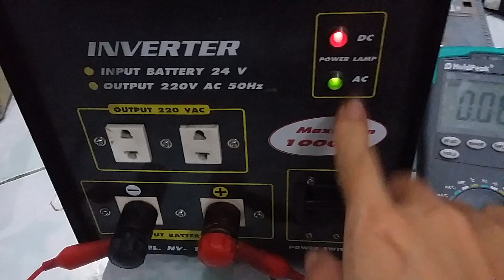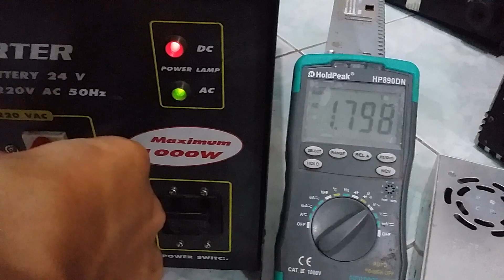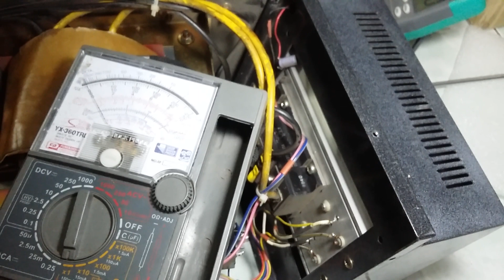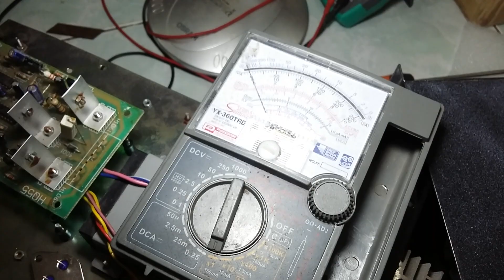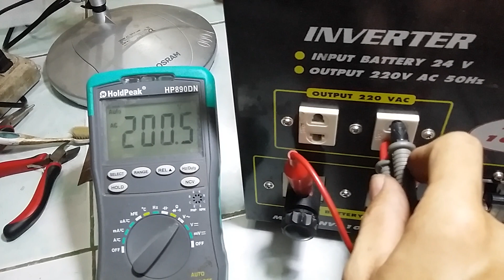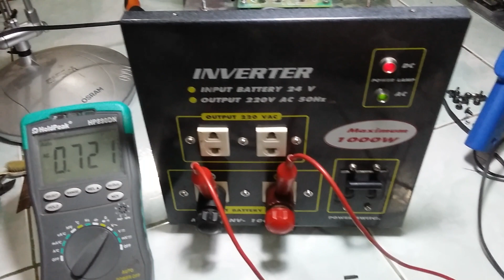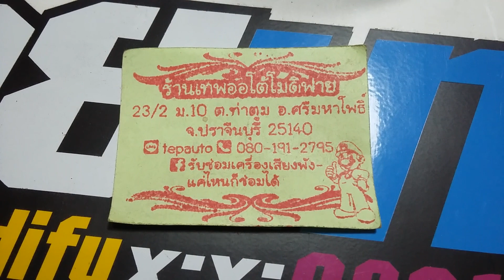วีธีการตรวจเช็ค Inverter แปลงไฟ DC 24V เป็น AC 220V 1000วัตต์ อินเวอร์เตอร์เสียไฟเข้า ไม่มีไฟออก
ซ่อมเครื่องเสียง AVR Hi-Fi  Receiver ทุกรุ่น
ซ่อมเพาเวอร์แอมป์ติดรถยนต์ เครื่องเสียงกลางแจ้งทุกรุ่นและจำหน่ายอะไหล่แท้ซ่อมเพาเวอร์ Class-D AB H TD